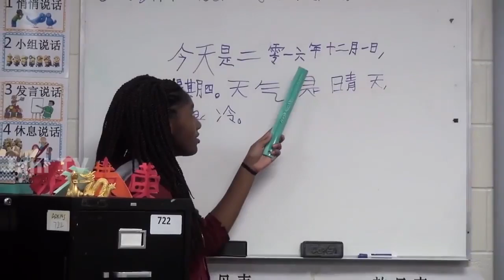Travel To Texas | Full History And Documentary About Texas In Urdu & Hindi | ٹیکساس کی سیر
Travel To Vietnam | Full History And Documentary About Vietnam In Urdu & Hindi | ویت نام کی سیر

Travel To Saudi Arabia | History And Documentary Saudi Arabia In Urdu & Hindi | سعودی عرب کی سیر

Amazing Facts And Urdu History And Documentary About Texas
Asslamo Alaikum Aaj ham aap doston ko sair k lye lay kar jaany waly hen Us Ki aik State Texas ki Aor aaj ham Texas kay Haseen o jamil nazaaron say Lutaf andooz honnay k saath sath Texas ky un tamam hqaaiq aor Malomaat say parda uthaany ki koshish karen gay jo Texas k bary men aaj say pahlay Urdu aor Hindi Zuban men Internet par mojod nahe thi,
Dosto Texas United Sates ki aik Ryasat hay jo k America k saath alhaaq shuda hay, Texas ka apna flage hay , Texas kay apny qanoon hen, Austin Texas ka daralhakomat hay, Abaadi aor raqbay k lehaaz say Texas Us ki dosry number par aany waali State hay,
Driving Downtown  Austin's Main Street Austin Texas USA Drone Austin 2018  New York City Houston Texas Skyline Drone 6TH STREET  Downtown Austin
Allah Nigeheban.

Audio & Video Editing : Khawar Chaudhry
Web address : Travelwithnabeel.blogspot.com

ˍˍˍˍˍˍˍˍˍˍˍˍˍˍˍˍˍˍˍˍˍˍˍˍˍˍˍˍˍˍˍˍˍˍˍˍˍˍˍˍˍˍˍˍˍˍˍˍˍˍˍˍˍˍˍˍˍˍˍˍˍˍˍˍˍˍˍˍˍˍˍˍˍˍˍˍˍˍˍˍˍˍˍˍˍˍˍˍˍˍˍˍˍˍˍˍ

ˍˍˍˍˍˍˍˍˍˍˍˍˍˍˍˍˍˍˍˍˍˍˍˍˍˍˍˍˍˍˍˍˍˍˍˍˍˍˍˍˍˍˍˍˍˍˍˍˍˍˍˍˍˍˍˍˍˍˍˍˍˍˍˍˍˍˍˍˍˍˍˍˍˍˍˍˍˍˍˍˍˍˍˍˍˍˍˍˍˍˍˍˍˍˍˍ